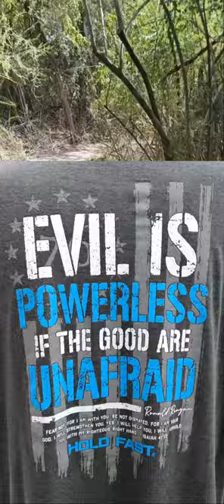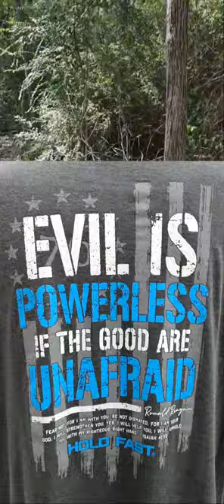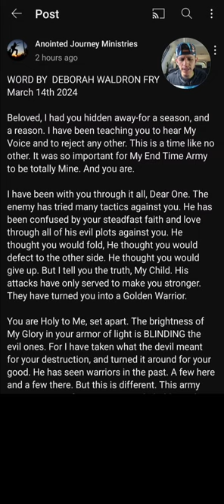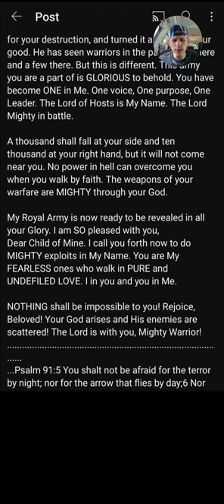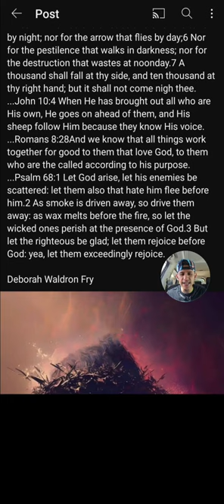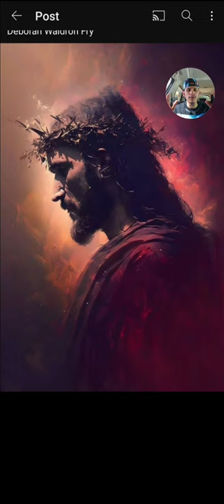🧩"New Puzzle Piece"🧩